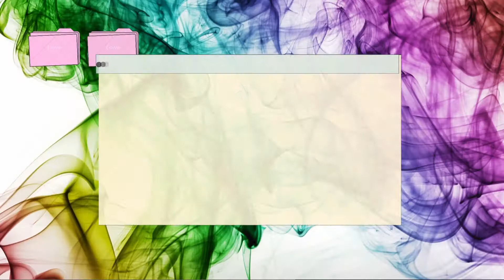Vlog #30 | Back to routine vlog | recipe- hot 'n' sour soup